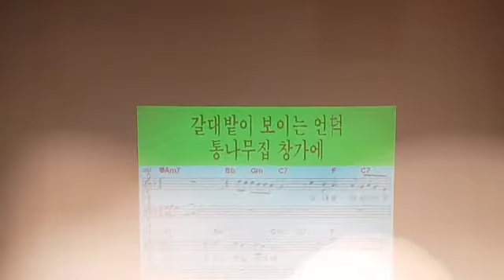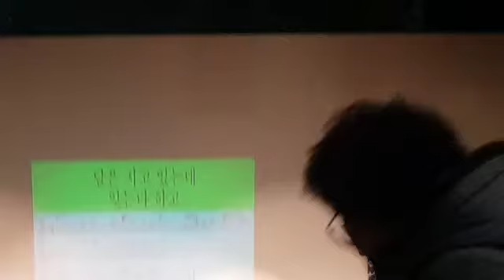송광호 노래교실 ♡이정옥♡ 숨어 우는 바람소리